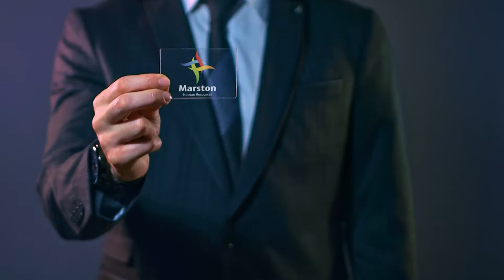Líder S/A com Felipe Dellacqua (Sócio e vice-presidente de vendas da VTEX)